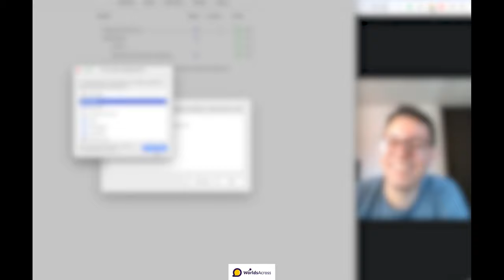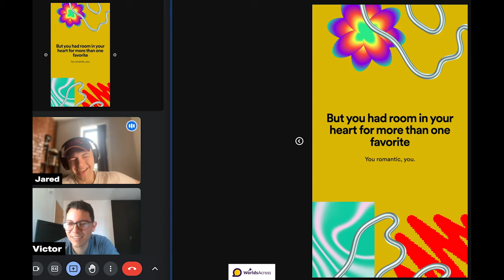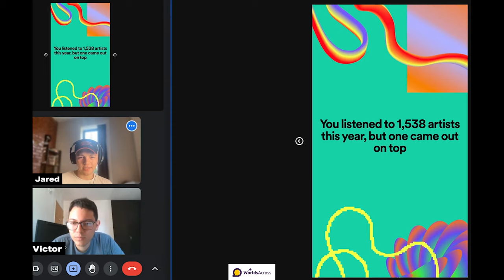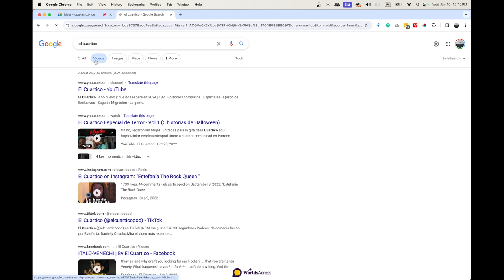Learn Spanish OR English With This Conversation! | CROSSTALK Ep. 1 (ENG/ES)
Welcome to a new series on the channel called "Crosstalk"! While I enjoy making entertaining and informative videos, I felt that my channel could offer even more value by providing content for viewers to actually immerse in. I've decided to record some of my Spanish conversations in a crosstalk format so that they could be beneficial for multiple audiences (Spanish learners AND English learners). It's my belief that Crosstalk is one of the simplest and most effective ways to develop proficiency in a language, so this series aims to take part in spreading the word about Crosstalk.

For the past few months, nearly 100% of my Spanish immersion has been with 1-on-1 conversations through the WorldsAcross platform. They have a plan that allows for unlimited classes and, compared to other platforms, I found this to be the most cost-effective service for learning Spanish with native speakers. WorldsAcross has a wonderful team of tutors (currently 28 tutors) and in this episode, I talk with Victor about language learning, New Years Resolutions, Spotify Wrapped, and more.